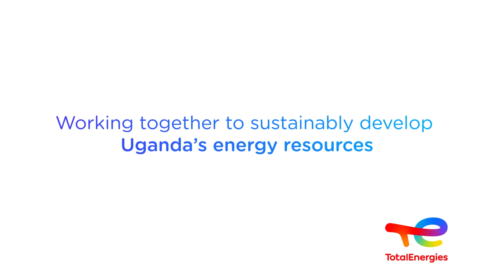Ibrahim Onyutha is a project-affected person at Tilenga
His story is about land, crops, and money - courtesy of TotalEnergies